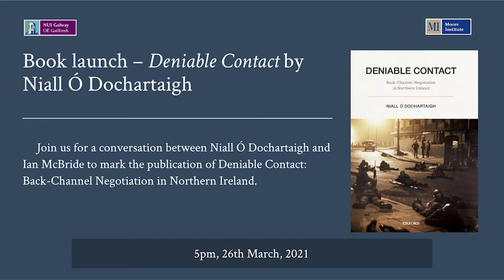Book launch: Deniable Contact by Niall Ó Dochartaigh (Oxford University Press, 2021)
Launched by Prof. Ian McBride (Foster Professor of Irish History, Oxford)

Deniable Contact provides the first full-length study of the secret negotiations and back-channels that were used in repeated efforts to end the Northern Ireland conflict. The analysis is founded on a rich store of historical evidence, including the private papers of key Irish republican leaders, recently released papers from national archives in Dublin and London, and the papers of Brendan Duddy, the intermediary who acted as the primary contact between the IRA and the British government on several occasions over a span of two decades, including papers that have not yet been made publicly available. This documentary evidence, combined with original interviews with politicians, mediators, civil servants, and republicans, allows a vivid picture to emerge of the complex maneuvering at this intersection.

Niall Ó Dochartaigh is Personal Professor of Political Science and Sociology at the National University of Ireland Galway. He is co-editor of Political Violence in Context (2015) and Dynamics of Political Change in Ireland: Making and Breaking a Divided Island (2017).

Ian McBride

Ian McBride is the Foster Professor of Irish History at Hertford College, University of Oxford. His books include The Siege of Derry in Ulster Protestant Mythology (1997) and Scripture Politics: Ulster Presbyterians and Irish Radicalism in the Late Eighteenth Century (1998), both short-listed for the Christopher Ewart-Biggs Literary Prize; and Eighteenth-Century Ireland: The Isle of Slaves (2009). He is co-editor, with Richard Bourke, of The Princeton History of Modern Ireland (2016).

The launch was hosted by the Moore Institute, live on Zoom, on March 26th, 2021.